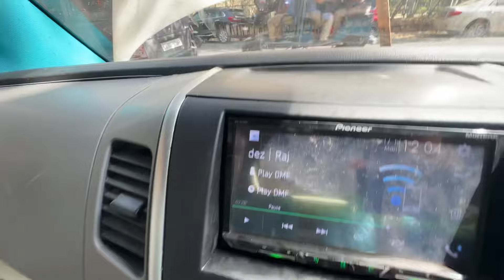DD 712 SUBWOOFER INSTALLED IN SWIFT😱!BREZZA की LIGHTS करदी रंगबिरंगी COLOUR💯!WAGONR FULLY MODIFIED